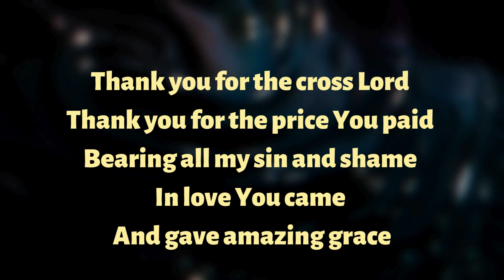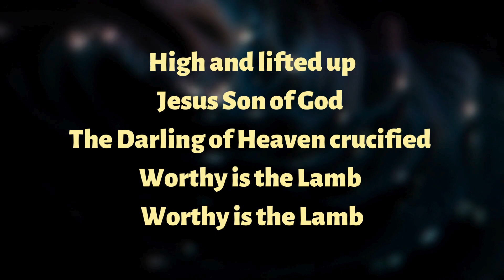Worthy is the Lamb Travis Cottrel Hillsong lyrics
Thank you for the cross Lord
Thank you for the price You paid
Bearing all my sin and shame
In love You came
And gave amazing grace